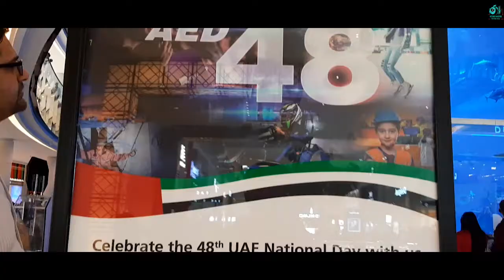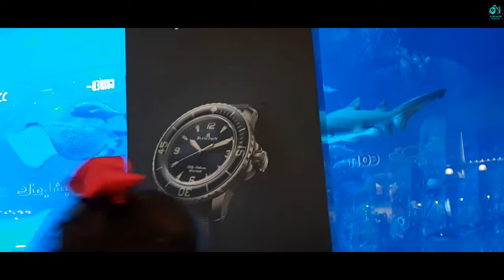Dubai Mall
Dubai, U.A.E- The video shows the Largest Acrylic Panel Aquarium in the largest shopping mall, The Dubai Mall. Aquarium boasts a number of dangerous sharks on display along with host of sting rays and other species.